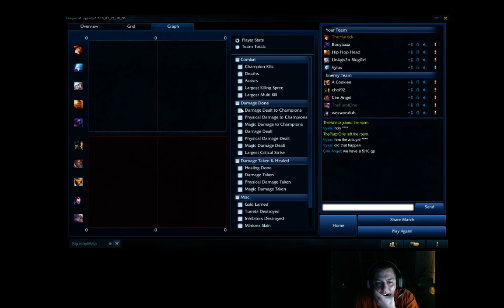TheHatrick - League of Legends - Season 6 - Most Epic Comeback Ever! Promoted to Gold 5!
Miss Fortune game. This game was intense and insane. I didn't talk much because I was focused! Promotion to Gold 5!